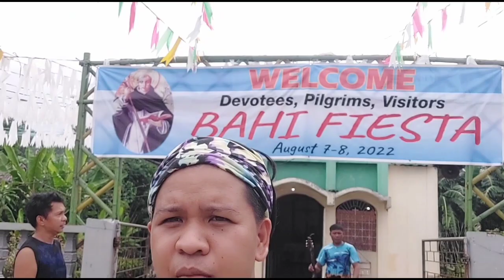VLOG 7 | GARCHITORENA TRAVEL VLOG | Part 2 | Happy Fiesta BAHI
The last part of this TRAVEL VLOG..

Happy Fiesta BAHI, GARCHITORENA!